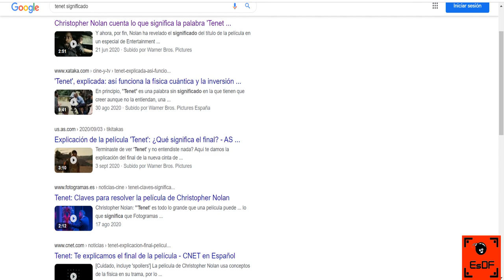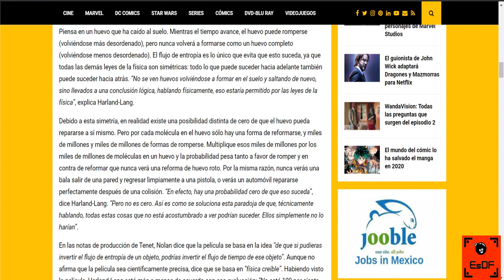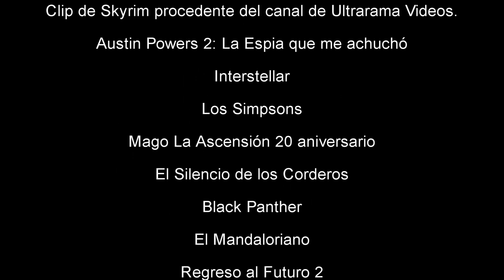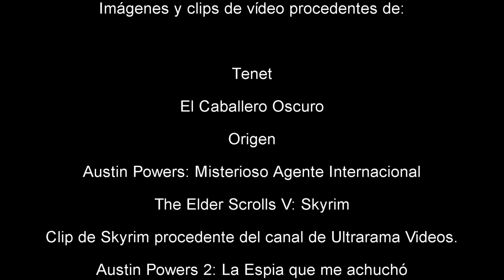Crítica de Tenet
Videocrítica de Tenet, la última película de Christopher Nolan. Las capturas de Skyrim proceden del siguiente vídeo: